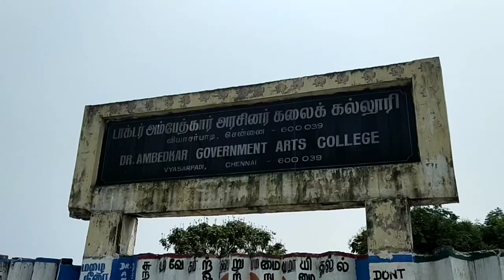Dr.AMBEDKAR ARTS COLLEGE VYASARPADI ☠️😈 WELCOME TO 57 ROUTE ⚔️💙😈 REDHILLS ROUTE ⚔️🛡️⚔️